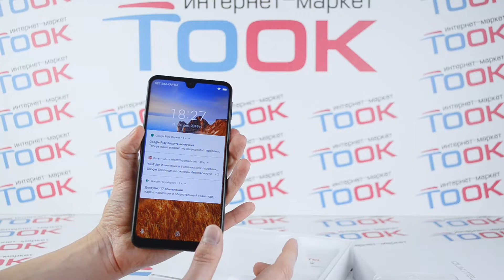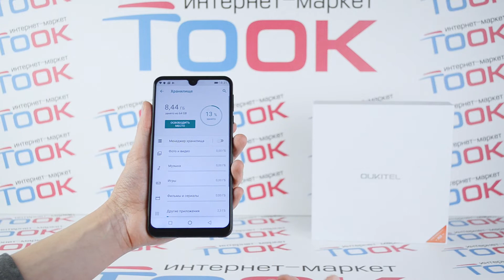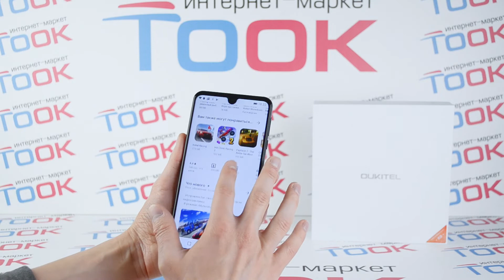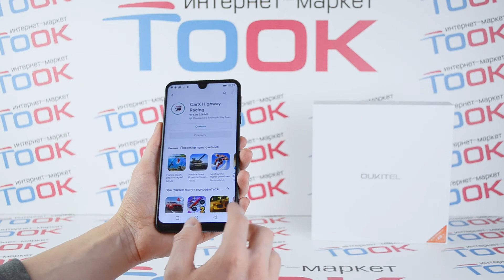Oukitel K9: Огромный смартфон на 7,12 дюйма для работы и учебы!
Oukitel K9 - огромный смартфон который даже больше похож на планшет. Если вы ищите телефон с которого очень удобно смотреть фильмы, ютуб, просмартивать интернет и фото с отпуска - то вы нашли то что вам нужно!